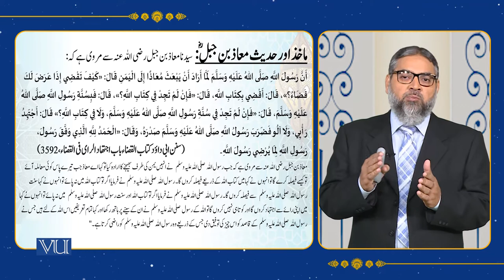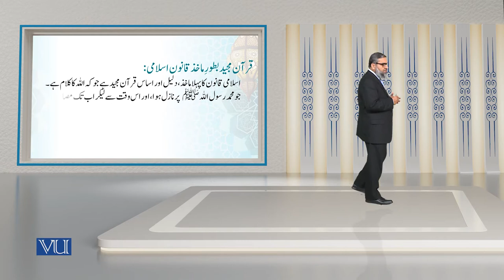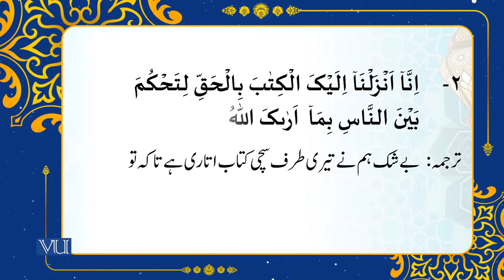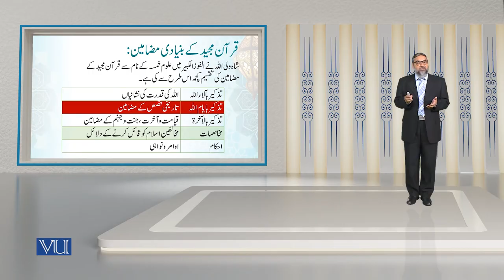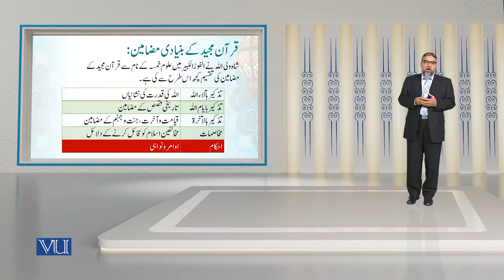First Source of Islamic Jurisprudence: The Holy Quran | Islamic Studies | ISL202_Topic060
Topic060 - Introduction to Islamic Jurisprudence - 1,
First Source of Islamic Jurisprudence: The Holy Quran,
By Abdul Quddoos Durrani